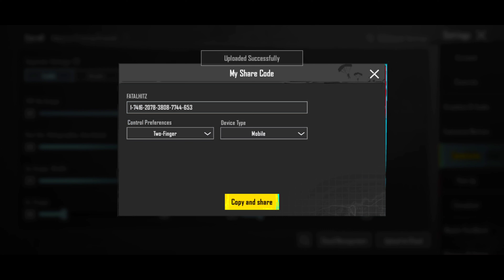Poco F5 Best Sensitivity 3.4 Update Bgmi | World Fastest Poco f5 5g Sensi Code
Hello friends